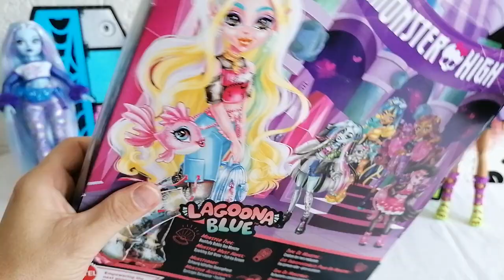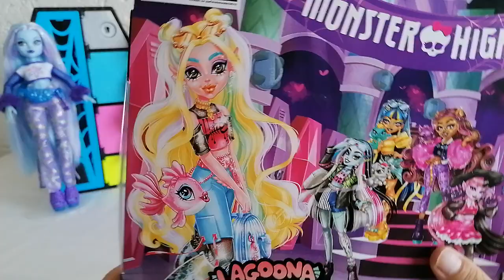Monster High Core Refresh Lagoona Blue Doll Unboxing and Review, Monster High G3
-Unbezahlte Dauerwerbesendung - (Dieses Video könnte eure Kaufentscheidung beeinflussen) Hi Leute, heute zeig ich euch meine neue Lagoona Blue Core Refresh Doll aus der Monster High G3 Serie. Viel Spaß mit dem Video 😁👍.